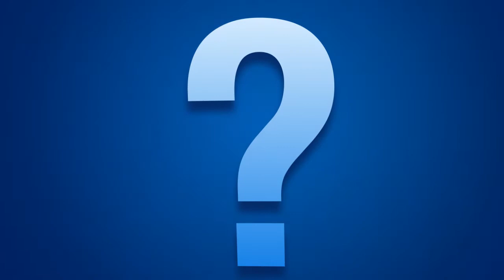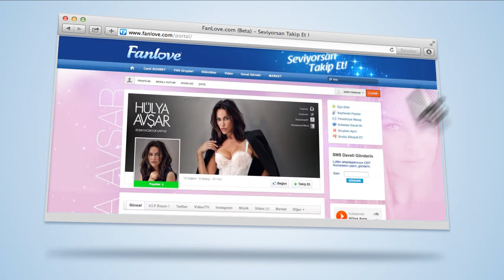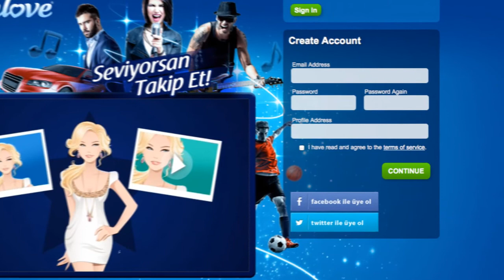Fanlove Tanıtım Videosu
Fanlove İle Tanışın
Milyonlarca Ünlüyü Bir Araya Getiren Platform